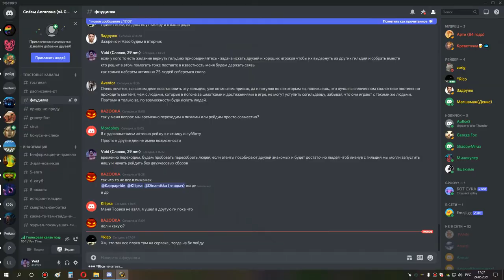1я часть ульда 10 бдк 24 05 21